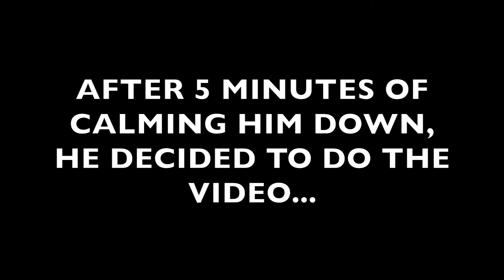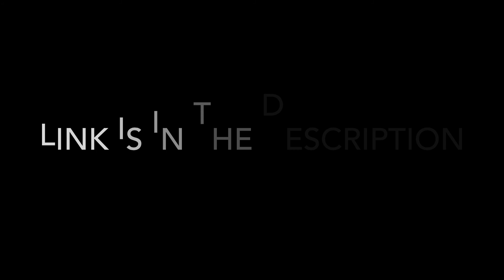How Spider Man and the song "Radioactive" make sense together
Finally a new video! Sorry that I was gone way to long, but I hope this video explains why I was gone and cover up my missed content.

Vine: Baxter Evans III